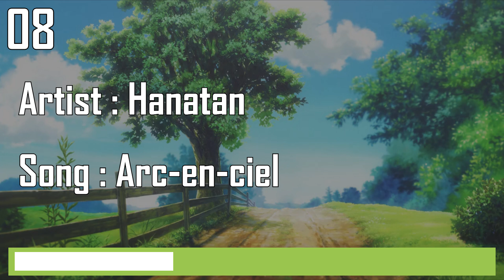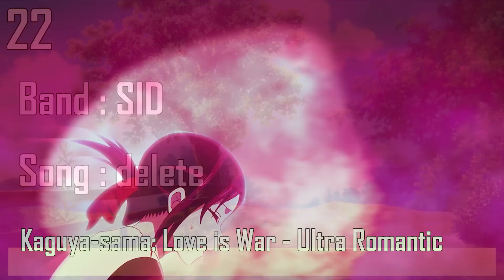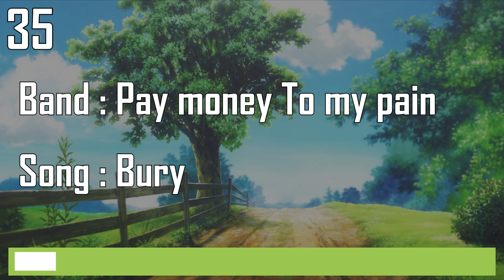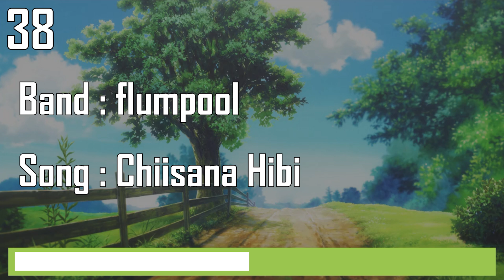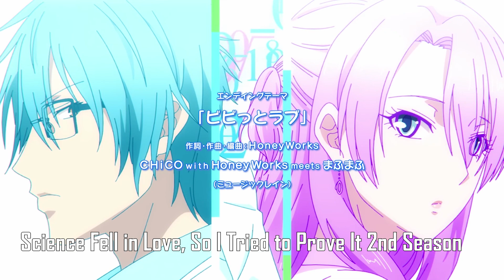ANIME OPENING QUIZ - ARTIST & SONG NAME EDITION - 40 OPENINGS + 10 BONUS ROUNDS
Welcome to a new Anime Opening Quiz, this time you have to guess the anime only from the name and artist of the opening/ending song. I hope that you can understand my reasoning behind some of my choices, if not please let me know in the comments what you don't agree with so I can make changes for the next videos.

Also if you have any feedback, it would be really helpful and it would help me improve future videos. And don't forget to let me know how many you got right.